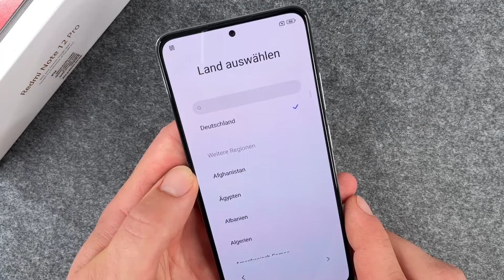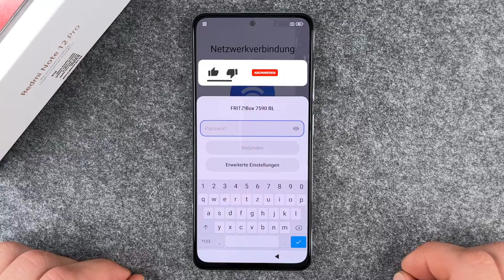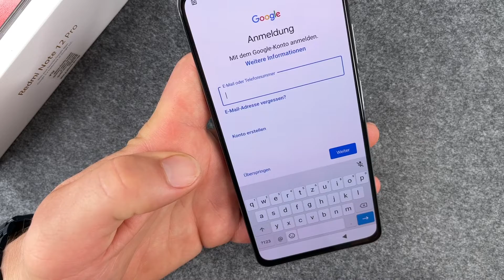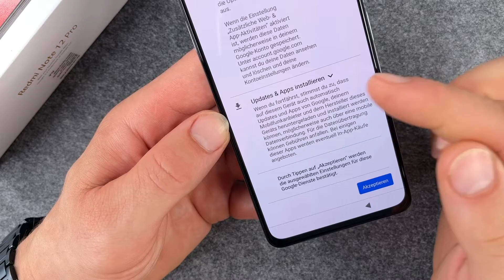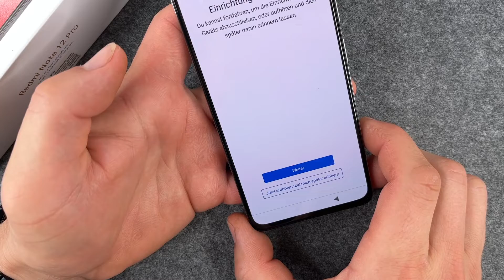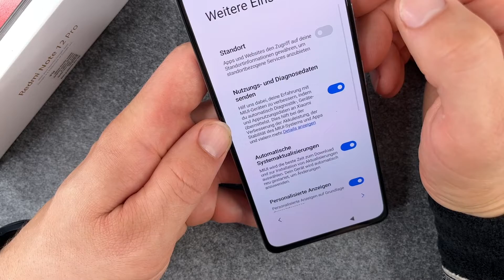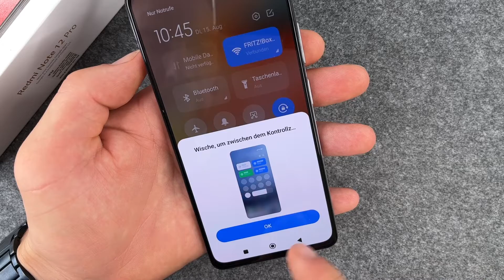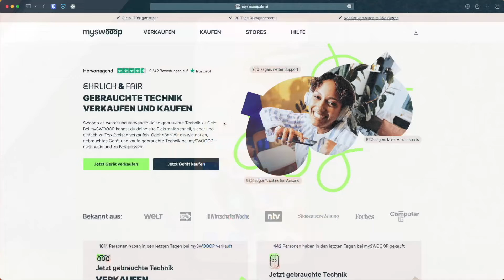Xiaomi Redmi Note 12 Pro - Ersteinrichtung / erste Schritte • 📱 • ⚙️ • ☑️ • Anleitung | Tutorial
Wir haben heute das neue Xiaomi Redmi Note 12 Pro in der Ersteinrichtung und zeigen Euch die ersten Schritte auf diesem Handy. Wir schauen uns mal zusammen die ganzen Schritte an, die Euch bei dem neuen Note 12 Pro von Redmi erwarten, wenn Ihr es das erste Mal einschaltet und konfiguriert. Ein paar Schritte, die sich auch später einstellen lassen, überspringen wir hier, um es nicht zu lang werden zu lassen und zu Themen wie SIM-Karte einlegen oder Fingerabdruck einrichten machen wir ja auch noch separate Videos. Wir wünschen Euch viel Spaß bei diesem Tutorial zur Ersteinrichtung Eures Redmi Note 12 Pro und bei unseren weiteren Videos zu diesem Smartphone.